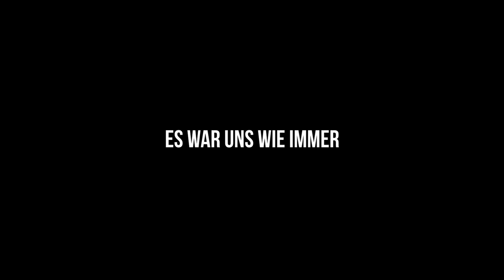SONNTAG | Konficamp 2019 | ejwleo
Das war er .. der Sonntag beim kc19 ♥

► KONFICAMP 2019

Wir möchten, dass Konfirmandinnen und Konfirmanden auch nach ihrer Konfirmation in euren Gemeinden und CVJMs „dranbleiben“ am Glauben an Jesus Christus, an der Jugendarbeit und in der Nachfolge.

Das Konficamp wird veranstaltet vom Evang. Jugendwerk Bezirk Leonberg und ist Teil des Arbeitsbereiches YOUNG TEENS. Gemeinsam mit über 90 ehrenamtlichen Mitarbeitern und knapp 200 Jugendlichen endet damit (inoffiziell) die Konfirmandenzeit.

► KONFICAMP 2019 | 05. Juli. - 07. Juli @ Tobel, Mönsheim

► MUSIC

▼ (0:00 - 2:49)
•  Title: Cadmium & Timmy Commerford - Should Be Me

► CREDITS

Proudly created by Digitalteam, EJW Leonberg.